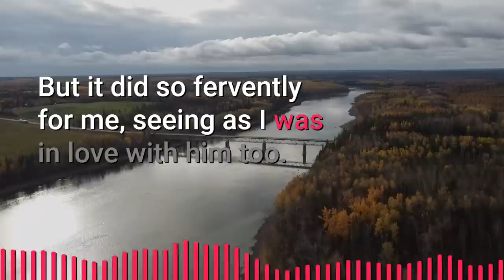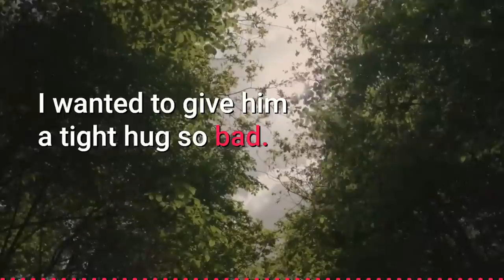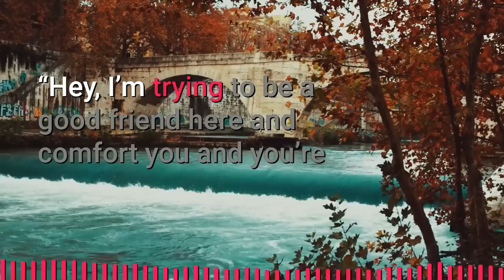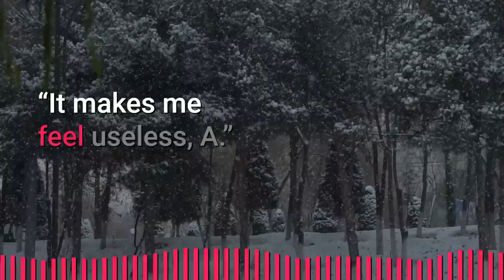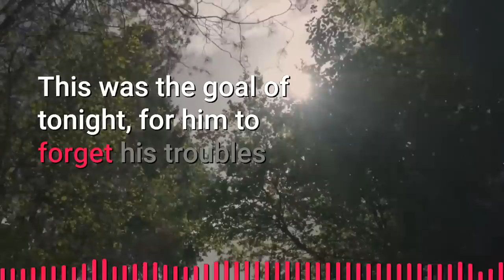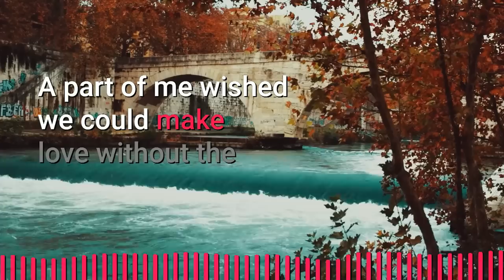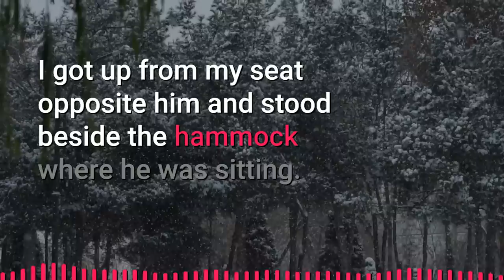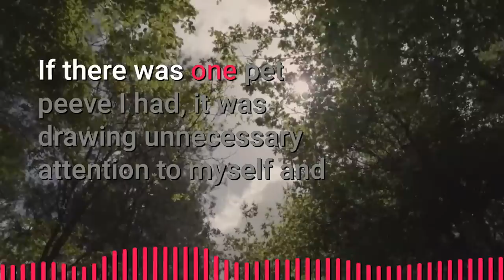A Gay Guy had an Unexpected Romantic Experience with his Straight Bestfriend | Jimmo Gay Love Story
► Story:  Aww! Finally | Jimmo Original